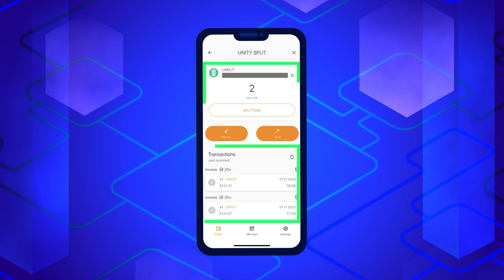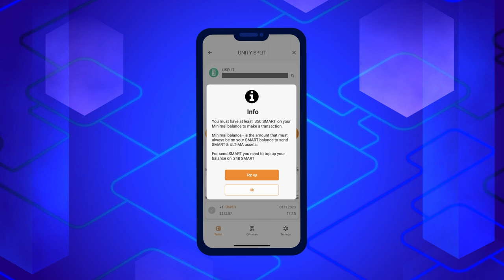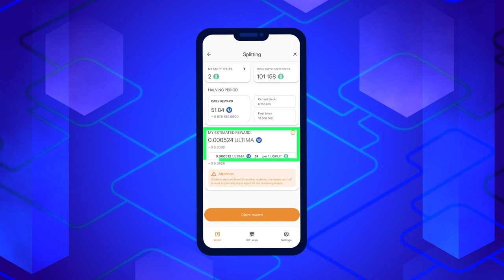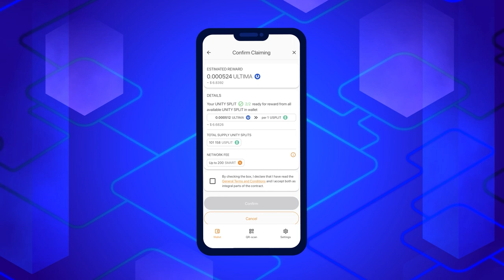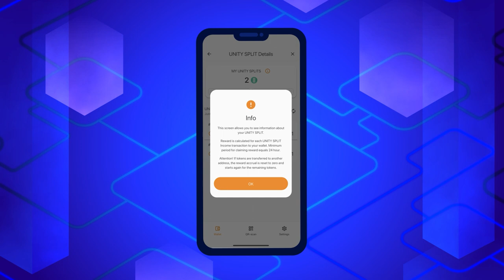Bagaimana cara mendapatkan penghargaan dalam Ultima atas kepemilikan VIP SPLIT dan UNITY SPLIT?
DeFi-U adalah teknologi unik yang memungkinkan para pengguna untuk berinteraksi langsung dengan blockchain dan menerima penghargaan dalam bentuk token ULTIMA karena memiliki token VIP SPLIT atau UNITY SPLIT. Dalam tutorial ini, kami akan menjelaskan kepada Anda cara mengklaim penghargaan Ultima di Smart Wallet.

✔ Mulai jelajahi SMART WALLET sekarang juga.